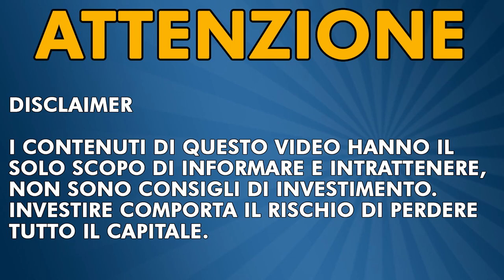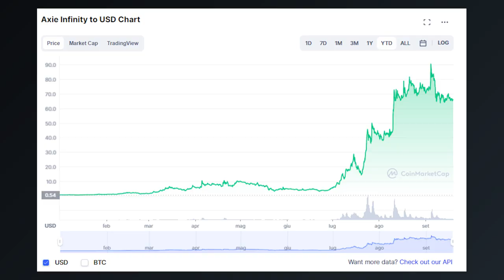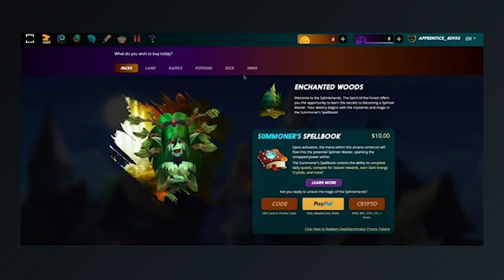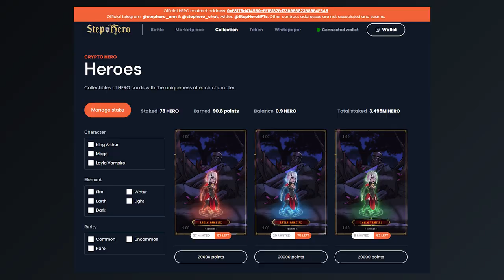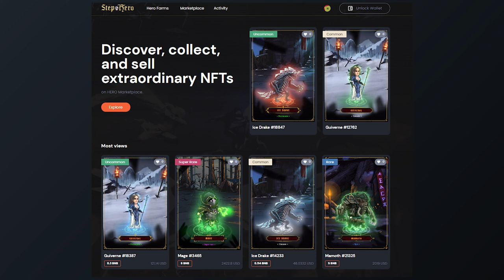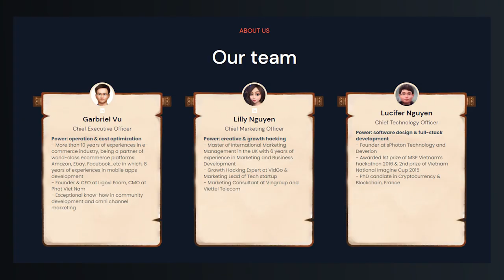3 CRYPTO GAME i MIGLIORI GIOCHI (NFT PLAY TO EARN) sulla BLOCKCHAIN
Nel video di oggi vediamo alcuni crypto game migliori basati sulla blockchain che ci permettono di guadagnare soldi reali, i famosi Play to Earn.

●▬▬▬▬ 🚀OCCASSIONI UNICHE 🚀 ▬▬▬▬●

🍀CELSIUS NETWORK (BONUS $50 su minimo 400$ e interessi fino al 17%) ref code 122375f69f

●▬▬▬▬  📈 BROKER 📈 ▬▬▬▬●

●▬▬▬▬ DESCRIZIONE ▬▬▬▬●
Non possiamo negare che l'industria dei giochi è esplosa in popolarità negli ultimi anni, facendo alcuni dei più grandi passi avanti nei progressi tecnologici visti in molte altre industrie tecnologiche e scientifiche
Immagina ora dove può arrivare il futuro dei giochi ora che i giocatori sono in grado di guadagnare partecipando al gioco il famoso Play to Earn, creato sulla blockchain, guadagnando dei beni per poi essere convertiti in valore reale.
Voglio subito iniziare con quello che è forse il leader di questo settore Axie Infinity
Axie Infinity è un gioco basato su NFT per guadagnare che è esploso sulla scena dei giochi nel 2021 e ha attirato circa 300.000 nuovi utenti sulla piattaforma ogni giorno. I personaggi carini e adorabili di questo gioco sono stati ispirati da personaggi del calibro di Pokemon e Tamagotchi.
CryptoBlades è un gioco di ruolo a turni che ha un modello di gioco simile a quello di Axie Infinity, con le immagini di Skyrim e lo stile di combattimento di un risultato casuale simile a una slot machine
La piattaforma CryptoBlades è costruita sulla Binance Smart Chain per garantire commissioni minime e una rapida esecuzione delle transazioni in cui i giocatori possono scambiare i token BNB con il token SKILL nel gioco utilizzando ApeSwap e utilizzare i loro token SKILL per acquistare il loro primo personaggio e arma,i NFT creati casualmente
Splinterlands è un gioco di carte collezionabili digitali che ha attratto giocatori appassionati di giochi di carte da duello come Magic the Gathering o Hearthstone. Questo gioco consente ai giocatori di raccogliere e costruire carte con diverse statistiche e funzioni e usarle per combattere contro altri giocatori.
Ciò che distingue davvero Splinterlands dagli altri giochi di carte è che poiché utilizza la tecnologia blockchain e ogni carta è il suo NFT, i giocatori sono in grado di vedere esattamente quante carte esistono e persino vedere i record storici per ogni carta
Step Hero è un gioco di ruolo a tema fantasy NFT costruito sulla rete BSC e Polygon che combina i giochi NFT con l'ecosistema DeFi

●▬▬▬▬ INDICE ▬▬▬▬●
00:00 Introduzione

▶🎚️Asta microfono
▶🎙️2° Microfono

●▬▬▬▬ 📕 LIBRI 📕▬▬▬▬●

●▬▬▬▬  📱 SOCIAL 📱 ▬▬▬▬●